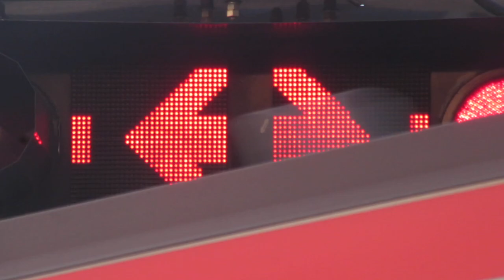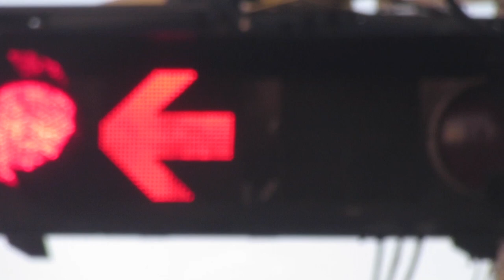京成本線 国府台～市川真間間にある踏切のLED 〒272-0034 千葉県市川市市川１丁目１６−２０(35.7341359, 139.9087208)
市川真間駅から徒歩5分ぐらい、列車接近時は矢印アニメーション表示、接近していないときは「踏切」「注意」表示